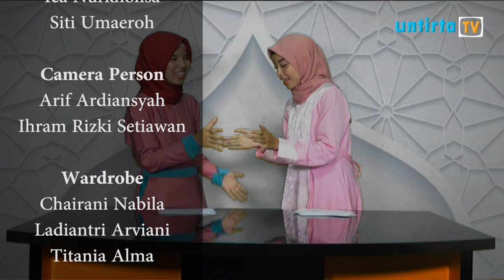UNTIRTA NEWS SPESIAL RAMADHAN - TIPS SAHUR YANG BAIK DAN BENAR - SEGMEN 3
Untirta News merupakan program berita seputar kampus Universitas Sultan Ageng Tirtayasa dengan merangkum informasi, kejadian, peristiwa, dan berita yang terjadi dalam satu pekan secara faktual dan terpercaya.

Pimpinan Umum
Ihram Rizki Setiawan

Program Director
Akhmad Affandi

News Anchor
Ica Nurkholisa
Siti Umaeroh

Camera Person
Ihram Rizki Setiawan
Arif Ardiansyah

Wardrobe
Chairani  Nabila
Ladiantri Arviani
Titania Alma

Editor
Akbarudin Mandala
Imam Nursalim
Akhmad Affandi